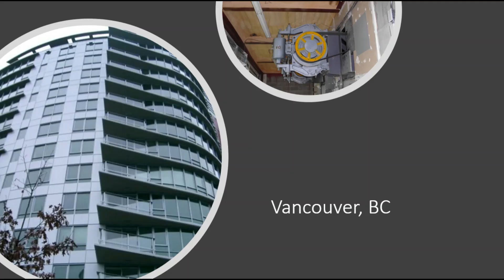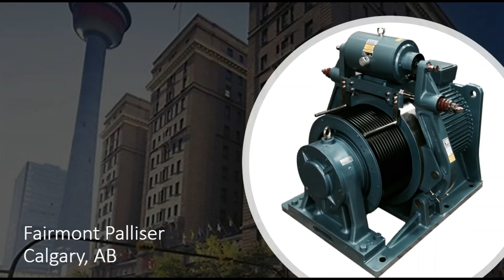Imperial Electric Projects Trailer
About Nidec Elevator Group

Nidec Elevator provides flexible quality products and services, outstanding engineering capabilities, and a definite assurance to security and wellbeing of customers. Considered as a highly-qualified elevator manufacturer in the industry, Nidec Elevator continues to deliver top-notch products, most of which are currently installed in different iconic structures in the world such as airports, public buildings, residential, industrial and many more. Nidec Elevator is a part of Nidec America, Appliance, Commercial and Industrial Motor (ACIM Group).